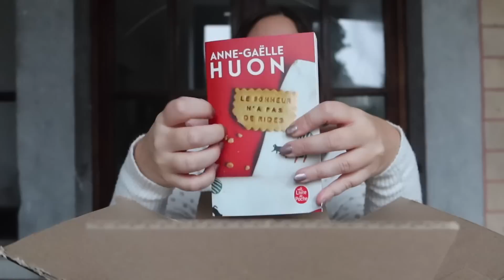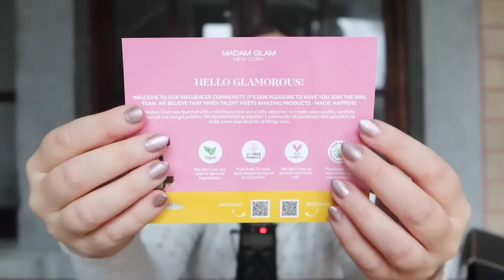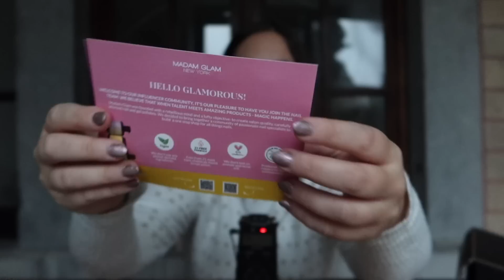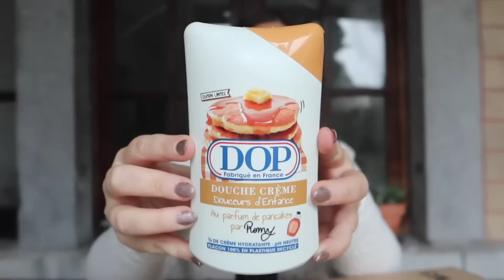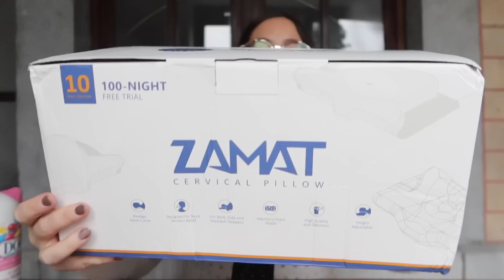ASMR | ÉNORME UNBOXING DE CADEAUX DE NOËL (avec des sons méga relaxants) 🎁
Heyy ! Bienvenue sur ma chaine Chwimie ASMR ! 🌸 En ce mois de décembre, je fais les ASMR MAS : une vidéo par jour pendant tout le mois de décembre ! Ce soir, je te retrouve pour une vidéo ou je fais un énorme unboxing avec des sons trop relaxants ! J'espère que ça te plaira, détendra et que ça t'aidera à dormir profondément 🙂

Noël J - 06 🥰

Les cadeaux que je présente dans la vidéo :

• Carte cadeau (coffret flocon)
• Verre double isolation ours
• Sérum Vitamine C
• Gel douche DOP parfums d'enfance
• Coffret bain et douche avec lanterne

À PROPOS DE MOI:

• Je suis actuellement en Belgique à Liège ✈️